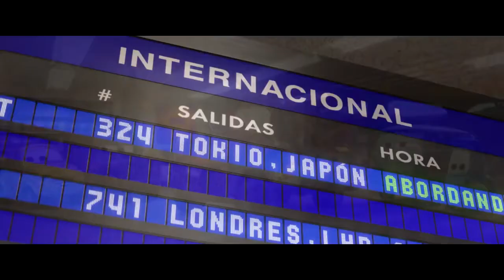Cars -light mcqueen